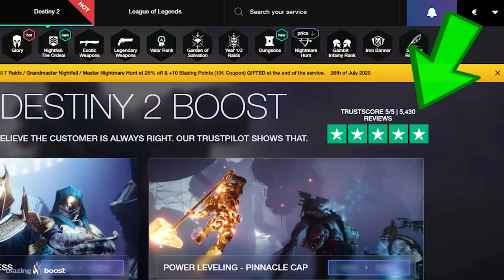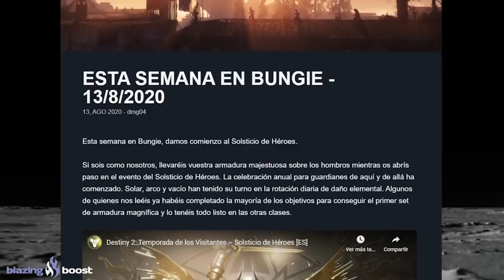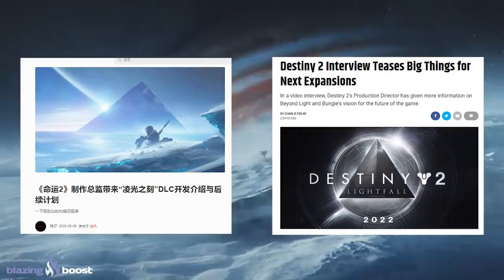Destiny 2: NUEVOS TEASERS DLC! TRILOGÍA DE EXPANSIONES! NUEVAS ENTREVISTAS! FUTURO VILLANO & MÁS!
*YA PODÉIS HACER VUESTRAS PREGUNTAS PARA EL 'COSAS QUE NO SABIAS DE DESTINY 2' ESTE FIN DE SEMANA, HAZ TU PREGUNTA AQUÍ Y SI ES MEDIO DECENTE APARECERÁ EN EL VÍDEO!!*😉

- Priblee Loyola
- Ghost Lucky
- Oscar Romero
- Richy